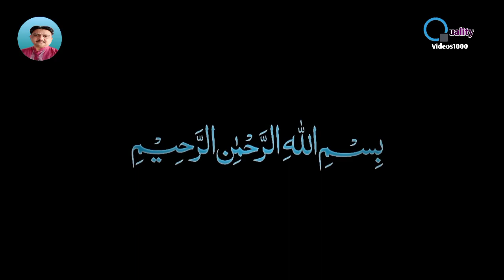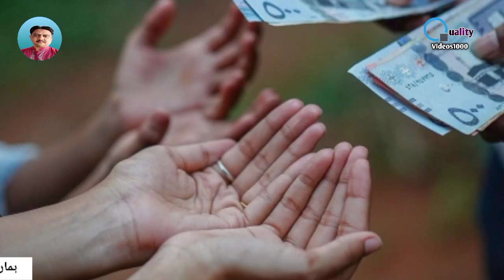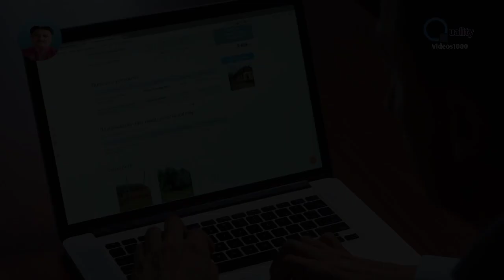Dream Interpretation l Khwab Mein Bartan Dekhna l Khwab Mein Bartan Dhona l Khwab Mein Bartan Tootna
About This Video👇

Viewers, In this video you will know the Interpretation of Seeing Crockery In a Dream.

Voice, Concept, Research & Produced by:
(Aurangzeb)

Ya Qawiyyu Kamzoor Demagh ka Wazifa

Keep Supporting💞